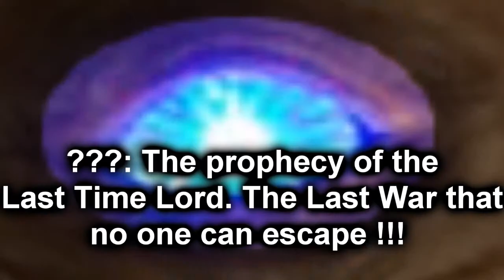Doctor Who Sims 3 Adventures • Series 2 TRAILER • The Wait is Almost Over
You wanna understand ? You wanna discover the true ? So don't miss the next episodes of SERIES 2 !